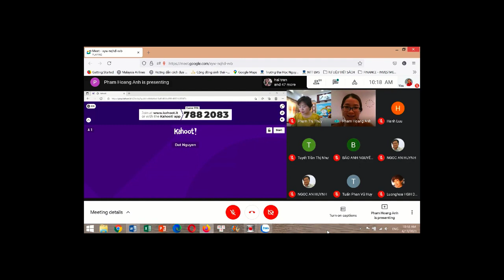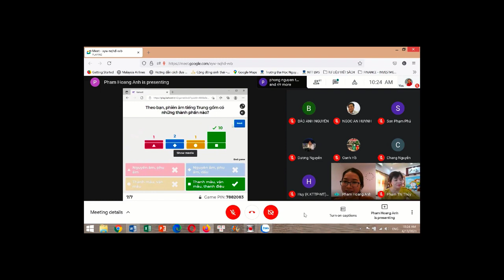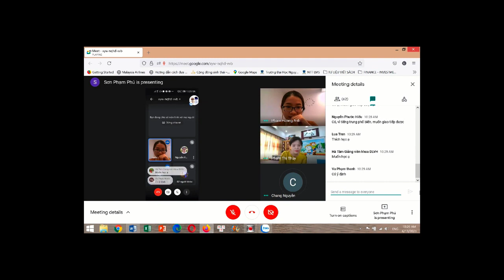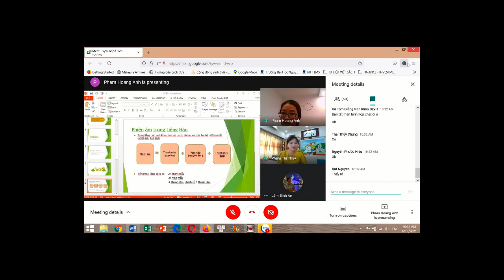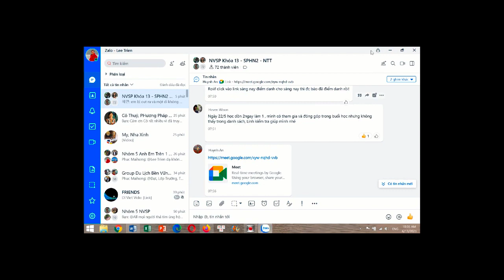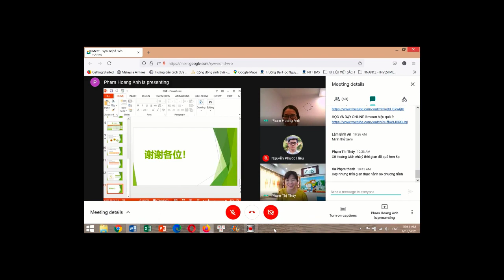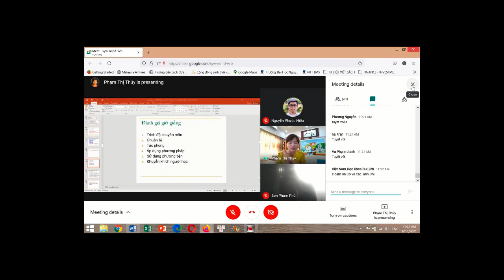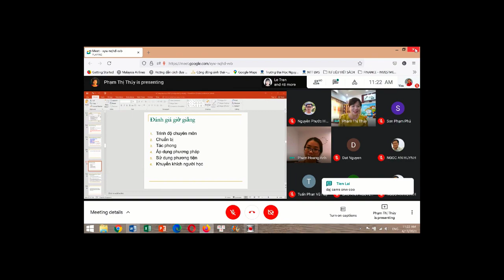Thực hành PPSP: cô Hoàng Anh - Cách phát âm tiếng Trung và cô Chang- Hướng dẫn sv đi thực tập